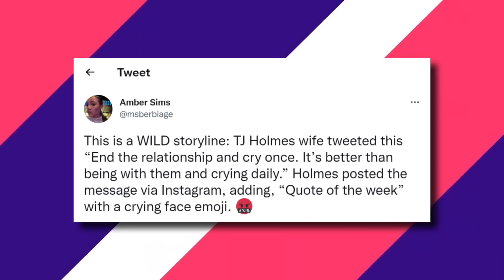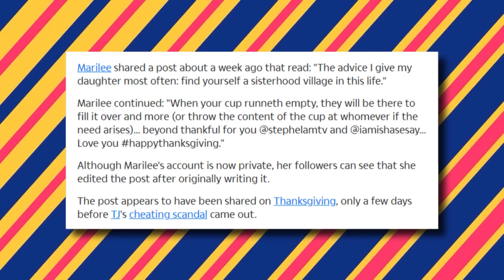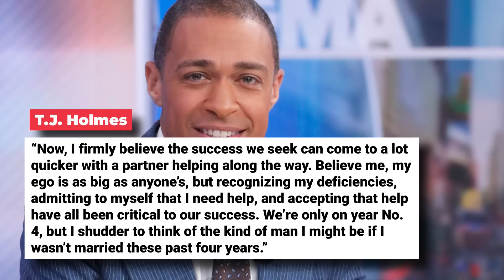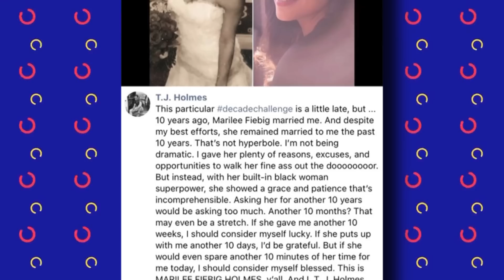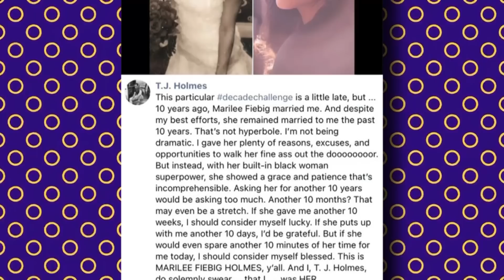"I Can't Believe Him" TJ Holmes's Ex Wife Finally Speaks On His Affair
According to reports, TJ Holmes has had so many affairs which led to his failed marriage. At some point, his wife was blamed for being the cause of their failed relationship. He also accused her of cheating because she had been silent about her ex-husband's extramarital affairs for a long time.  However, TJ Holmes's estranged wife finally speaks about his affair. What did she have to say?  Let's get right in!